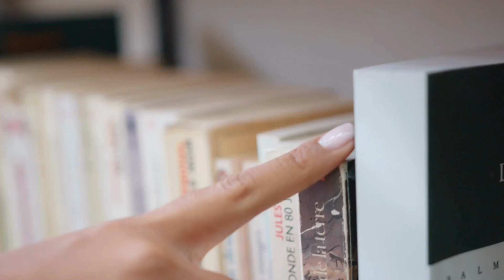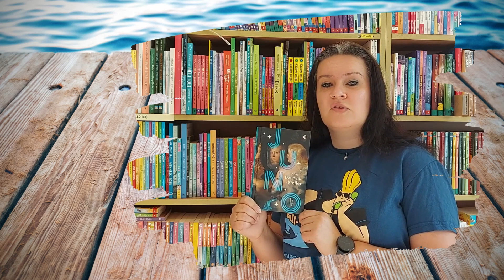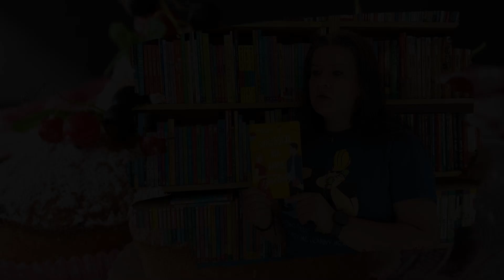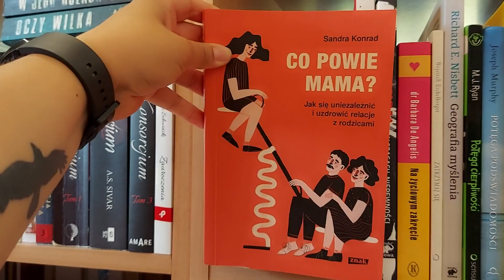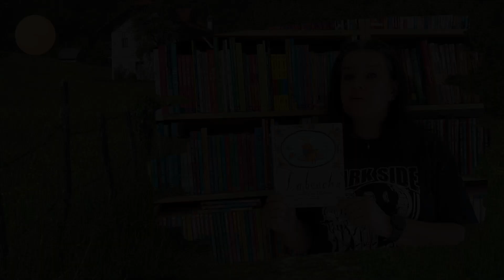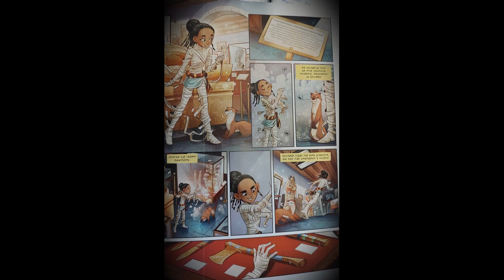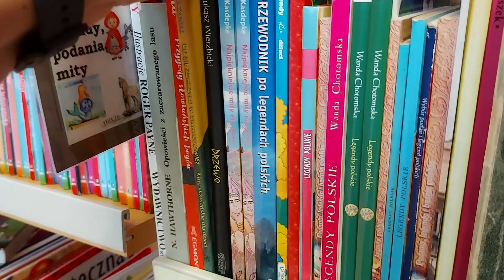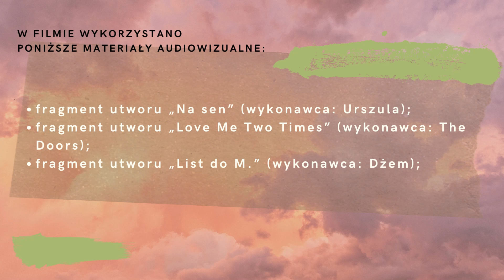Co czytasz? Dwutygodnik Biblioteczny#80- Dziewit-Meller, Psiuk, Konrad, Bednarek, Łuczyński, Trebor.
Zapraszamy do obejrzenia 80 odcinka "Dwutygodnika Bibliotecznego".

Dzisiaj czytamy i omawiamy:

✅  „Juno” Anny Dziewit-Meller (Wydawnictwo Literackie);
✅  „Szczęście ma smak szarlotki” Weroniki Psiuk (Wydawnictwo MUZA);
✅  „Co powie mama? Jak się uniezależnić i uzdrowić relacje z rodzicami” Sandry Konrad (Wydawnictwo Znak);
✅ „Babcocha” Justyny Bednarek (Wydawnictwo Poradnia K);
✅ „Co się zdarzyło w Swarogowie? Mity słowiańskie dla dzieci” Michała Łuczyńskiego (Wydawnictwo Triglav);
✅ „Alemina. Ścigana” Carole Trebor (Wydawnictwo Egmont).

W filmie wykorzystano poniższe materiały audiowizualne:
·       fragment utworu „Na sen” (wykonawca: Urszula);
·       fragment utworu „Love Me Two Times” (wykonawca: The Doors);
·       fragment utworu „List do M.” (wykonawca: Dżem);
·       fragment utworu „Forrest Dance” (wykonawca: Filip Lackovic);
·       fragment utworu „The Journey So Far” (wykonawca: Loreena McKennit);
·       fragment utworu „Slavic Dance” (wykonawca: Filip Lackovic).

Dwutygodnik Biblioteczny systematycznie ukazuje się na profilu Gminnej Biblioteki Publicznej w Łęczycach - Filia Strzebielino:
i tam można zobaczyć go w pierwszej kolejności.

Zapraszamy serdecznie do odwiedzenia profilu biblioteki!

Gminna Instytucja Kultury i Biblioteka w Łęczycach z siedzibą w Strzebielinie 84-220 Strzebielino, Tuwima 4